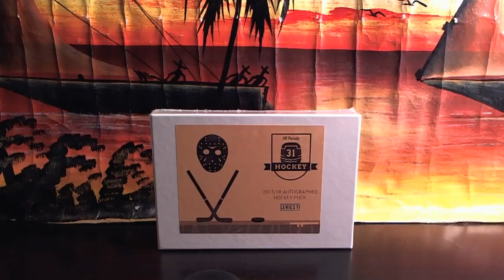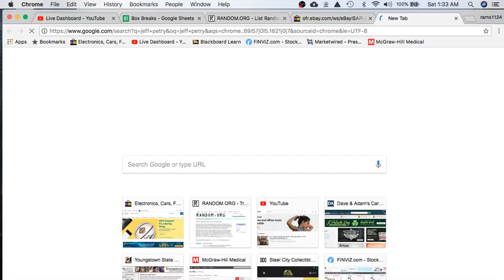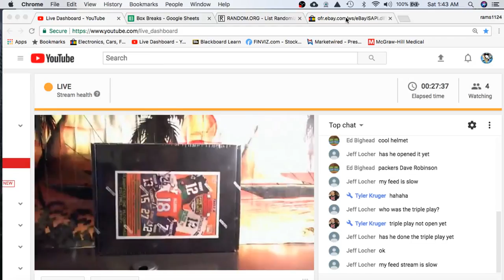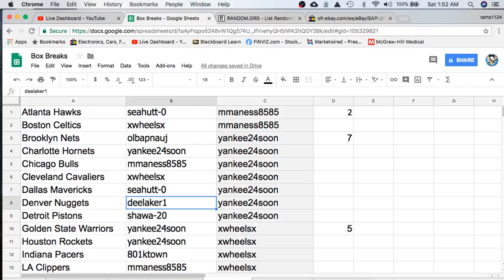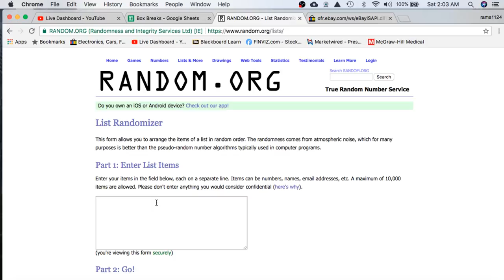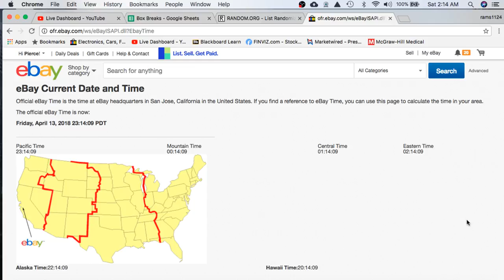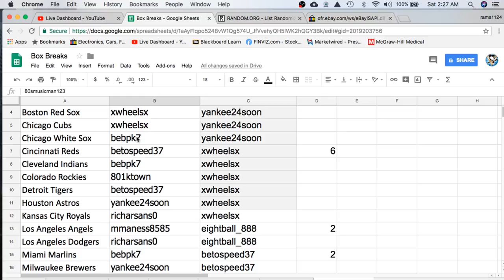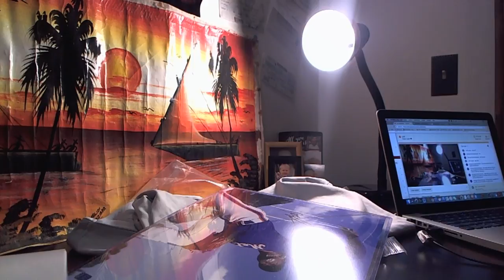2018 Hit Parade Triple Play 2x, Autograph Basketball, Jersey, Mini, and Hockey Puck